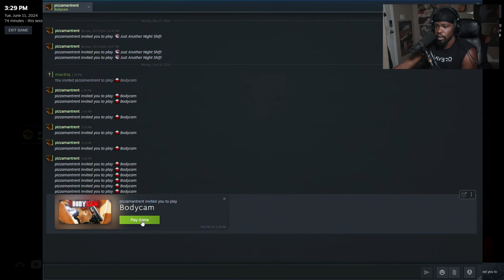A Tactical Shooter That PUTS YOU IN THE GAME!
🕹️Bodycam Gameplay